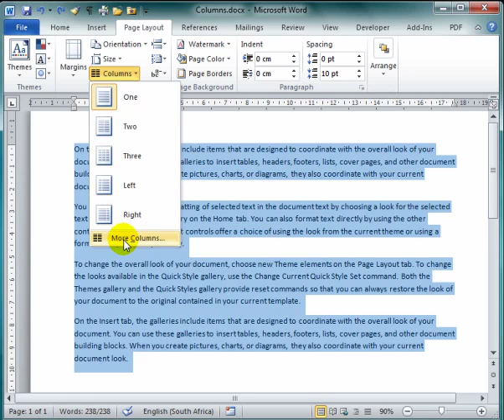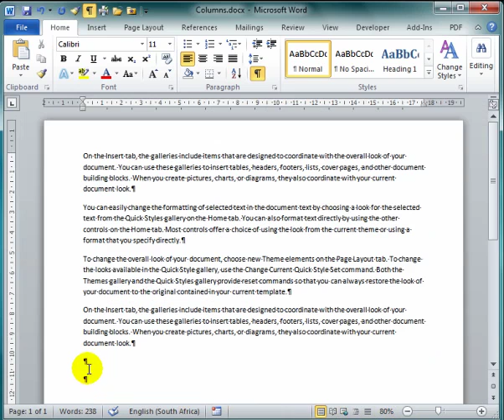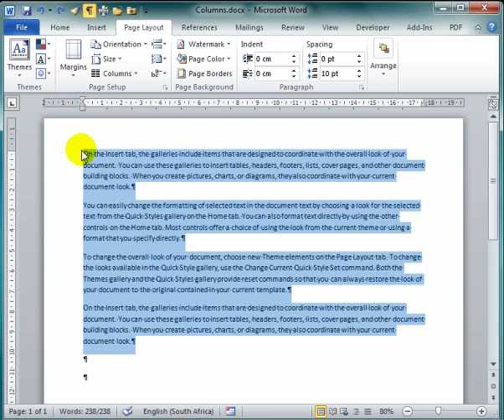Creating columns in a Word document